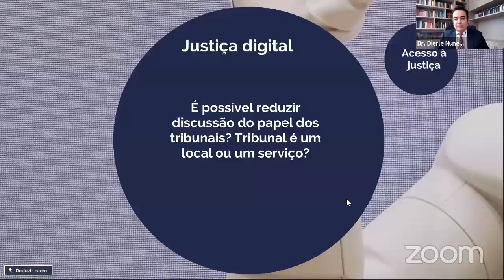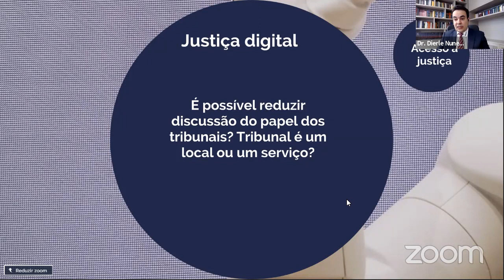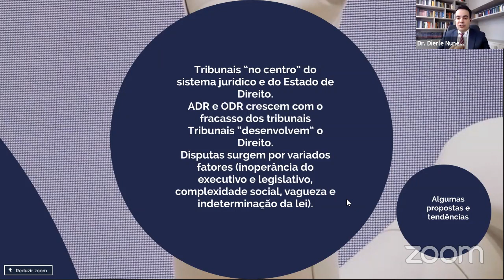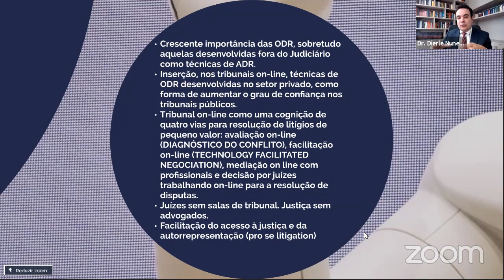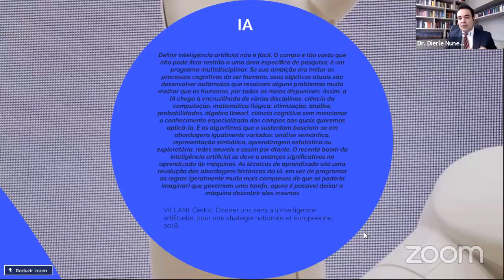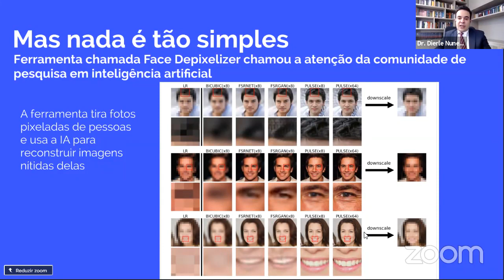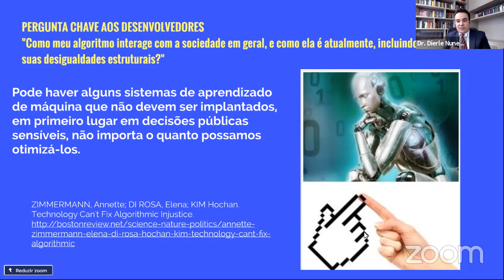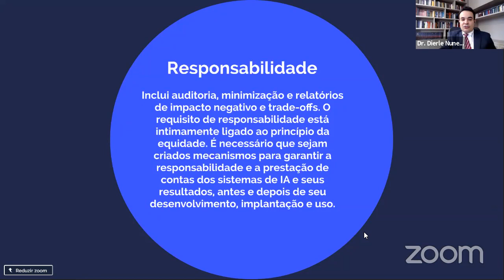Tribunais Online e Tendências Jurídicas Pós-pandemia"